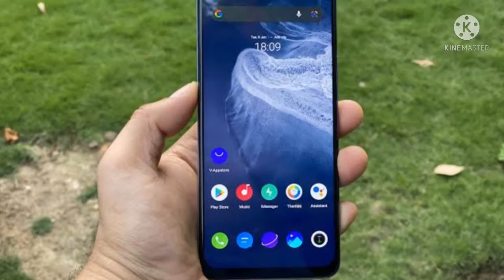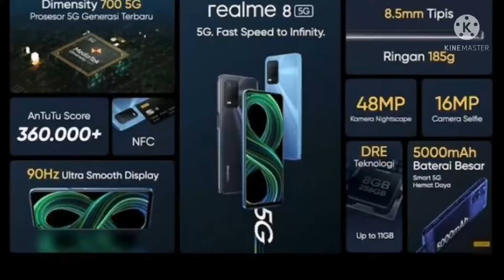Top 5 Best Cheapest Flagship 5G Mobile Phone In India & Gaming